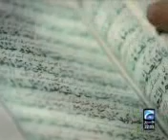Ramzan Assalam - (Sajid-Ali).flv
Ramzan Assalam all muslims